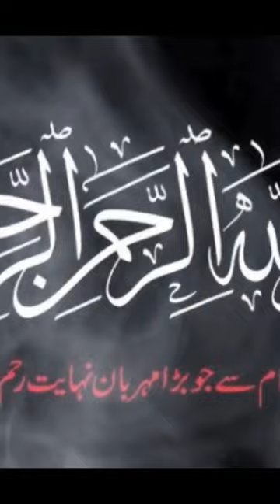Qayamat Aur Pul Sarat | UrduIslamicCentre